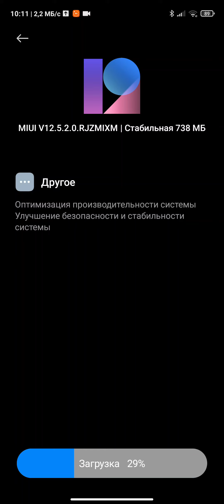наконец прилицел mi 12.5.2 на redmi note 9 pro глобал